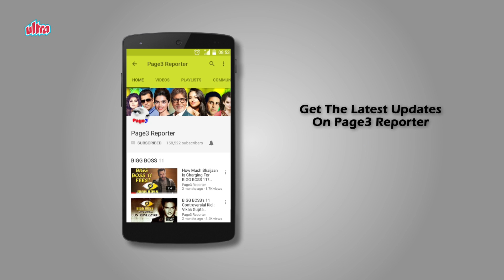The Lost Hero Of Bollywood : Rajneesh Duggal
Rajneesh Duggal is an Indian film actor and a former model. He is the winner of Grasim Mr. India title in 2003 and a runner up in Mr. International. He is also the winner of Kingfisher Model of the year 2005. In May 2014, he won the reality stunt show Khatron Ke Khiladi 5. He made his Bollywood debut with Vikram Bhatt's super-hit horror thriller 1920. He is currently appearing in television series Aarambh, which marks his television debut. He made his acting debut with Vikram Bhatt's horror thriller movie 1920, alongside Adah Sharma, where he played the lead role of Arjun Rathod, who vows to protect his possessed wife. The film was critically and commercially successful in 2008. In 2011, Duggall appeared in next horror thriller Phhir, he collaborated with Vikram Bhatt and Adah Sharma for the second time. He portrayed the role of Kabir Malhotra, a doctor who is in the search of his wife (played by Roshni Chopra). However, the film met with mixed reviews at the box-office. In 2012, Duggall appeared in Vikram Bhatt's supernatural thriller Dangerous Ishq co-starring Karishma Kapoor and jimmy shergill. The film was the first ever 3D film but could not do wonders at the box-office. In 2014, Duggall played the role of Deepak in Rajshri production's Samrat & Co.and was appreciated in this negative role.